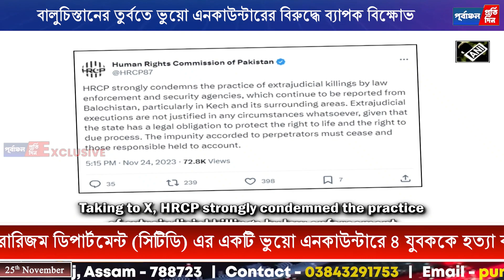বালুচিস্তানের তুর্বতে ভুয়ো এ"ন"কাউন্টারের বি"রু"দ্ধে ব্যা"পক বি"ক্ষোভ